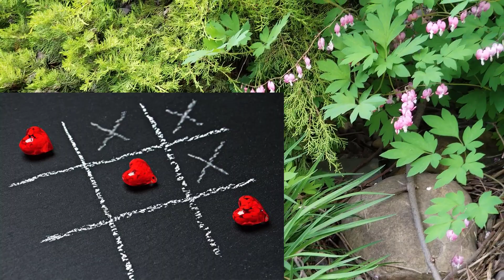See Beautiful Bleeding Hart Flower ! Ngắm Hoa Trái Tim Rỉ Máu Đẹp Rực Rỡ !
Xin mời các bạn hãy ngắm  nhìn vẻ đẹp rực rỡ của  Hoa Trái Tim Rỉ Máu! - Bleeding Hart Flower
 Video có sử dụng một số hình ảnh từ Pixabay! Chân thành cảm ơn !
The video uses several images from Pixabay! Thank you very much!